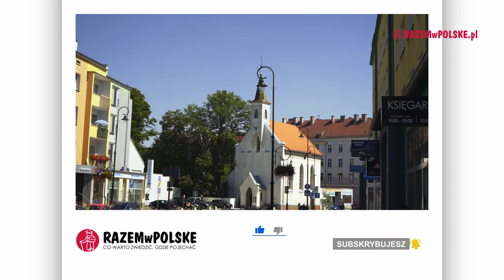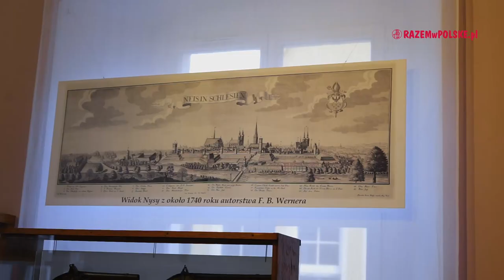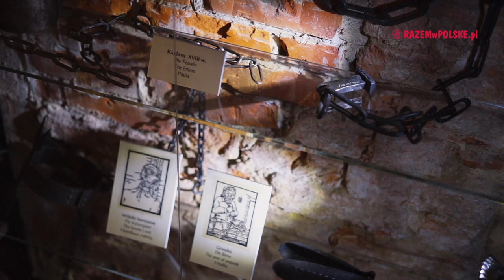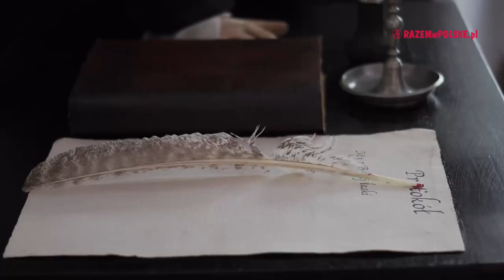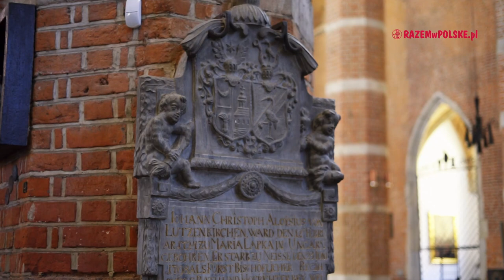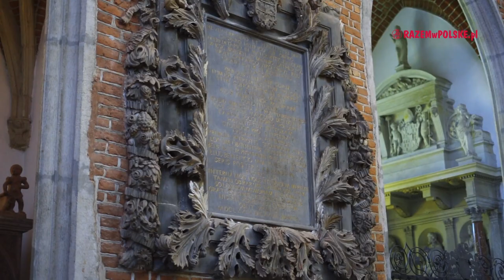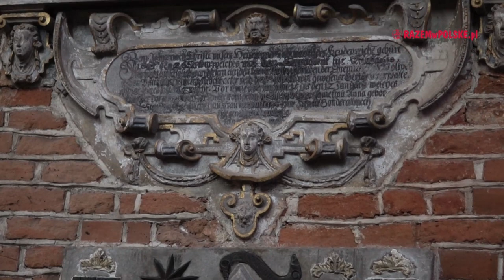NYSA. STARE MIASTO, PAŁAC BISKUPÓW, BAZYLIKA, CZAROWNICE I TWIERDZA. CO WARTO ZOBACZYĆ. ATRAKCJE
Kiedyś szczyciła się mianem jednego z największych i najbogatszych miast Śląska, dziś jest to trzecie co do wielkości miasto w województwie opolskim. Zapraszamy do Nysy, miasta którego nazwa kojarzy się z kultowym samochodem czasów PRL-u. Przed wiekami była stolicą księstwa biskupiego i warowną twierdzą, dziś pełna zabytków stanowi jedno z najpiękniejszych miast południowej Polski. Sprawdźcie z nami, jakie atrakcje warto zobaczyć w Nysie.

00:00 - CO W FILMIE
02:08 - STARE MIASTO
09:10 - DAWNY PAŁAC BISKUPÓW
12:38 - PROCESY O CZARY
15:58 - BAZYLIKA ŚW. JAKUBA I ŚW. AGNIESZKI
23:09 - KOŚCIÓŁ ŚW. PIOTRA I PAWŁA
26:07 - TWIERDZA NYSA

ZOBACZ INNE NASZE PLAYLISTY:

REGIONY POLSKI

Muzyka:
Joy Of Life [Full version] by MusicLFiles